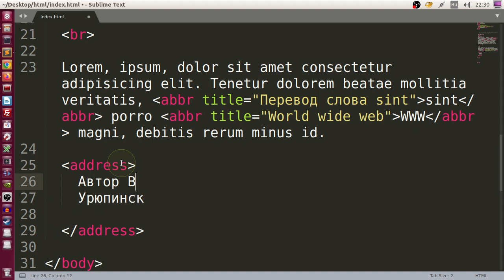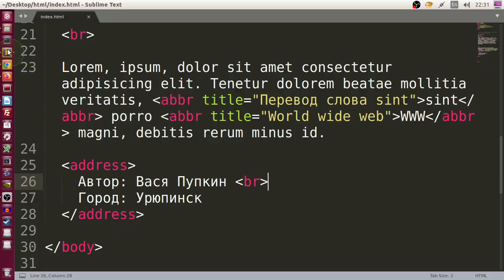Как использовать address тэг в HTML для вывода контактной информации